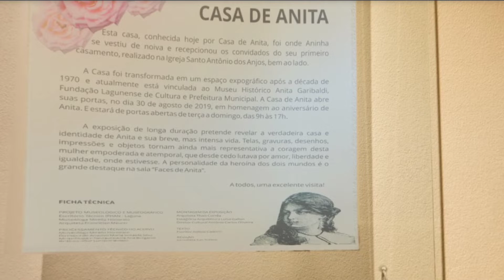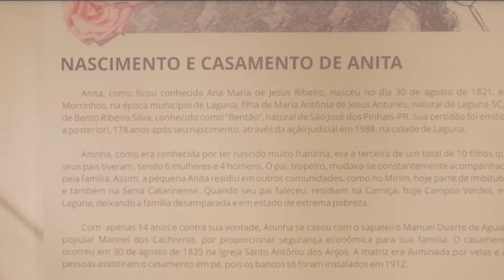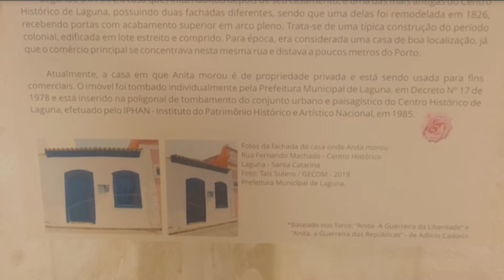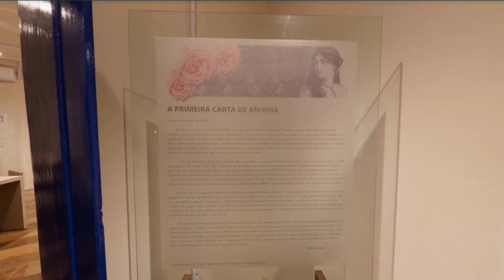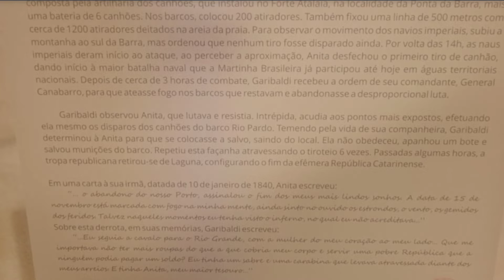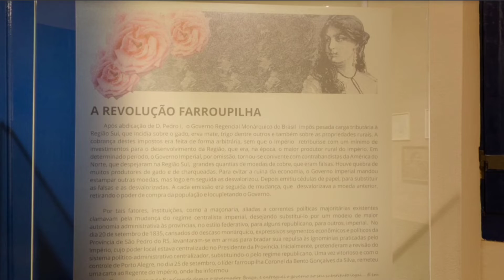CASA DE ANITA Garibaldi em Laguna | Visita Guiada ao Museu Virtual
⚠️Site do Museu Virtual Casa de Anita⚠️

Imagens gravadas do site Museu Virtual Casa de Anita
Editado com Kine Master Premium

MAIS SOBRE A CASA DE ANITA
🔹Portal Educacional da Prefeitura de Florianópolis
🔹Museu Casa de Anita - Site da Prefeitura de Laguna
🔹Notícia sobre a inauguração da Casa de Anita - NSC Tv e G1 SC